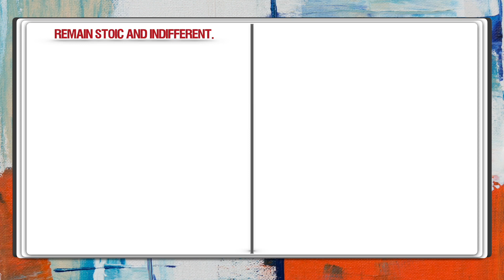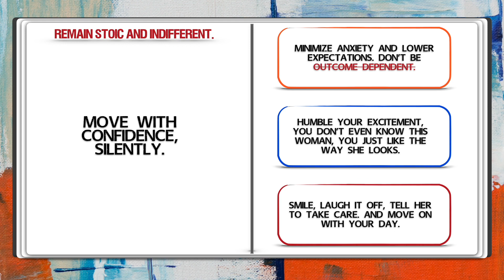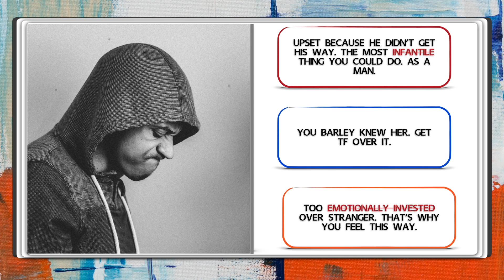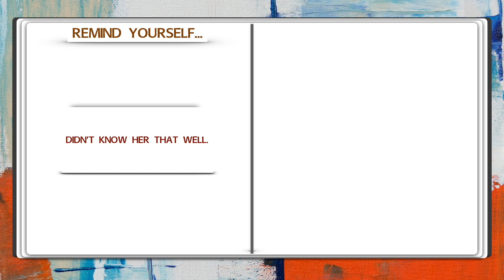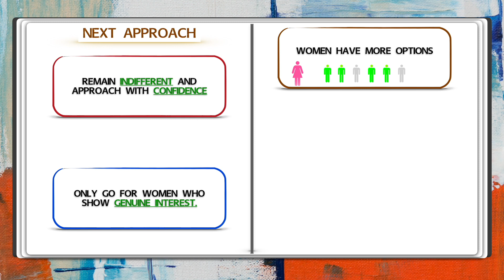Approaching a Woman? Do this next time.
This video details how to remain stoic and indifferent when approaching a woman.